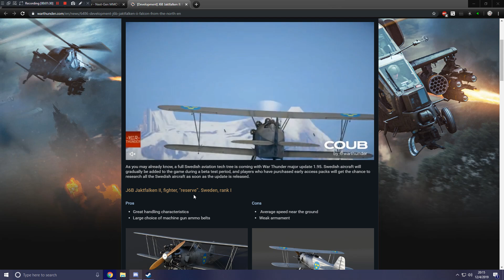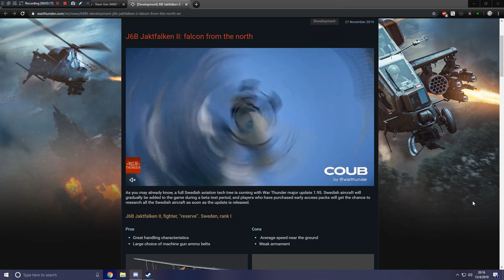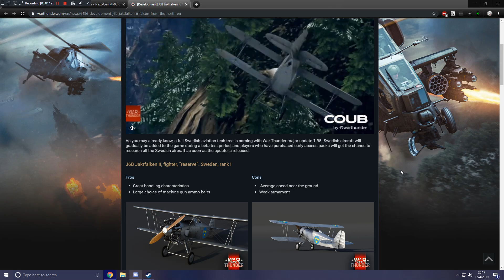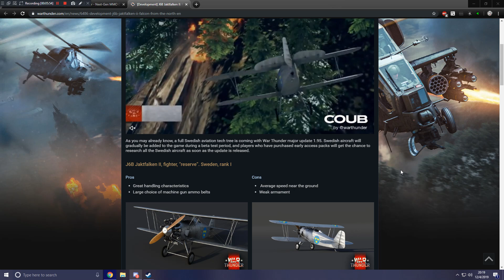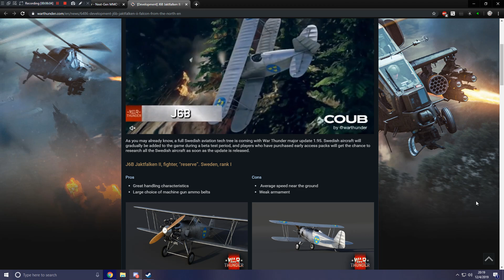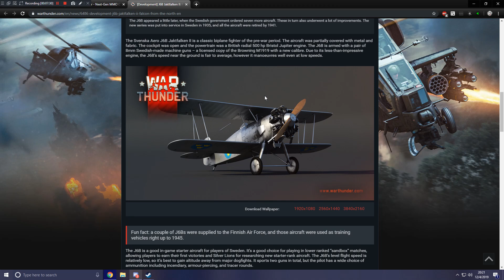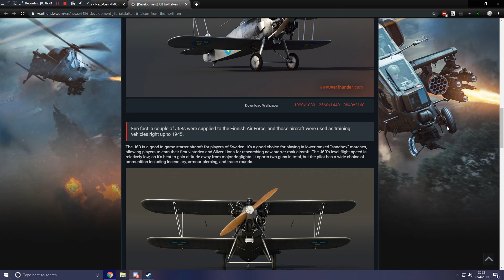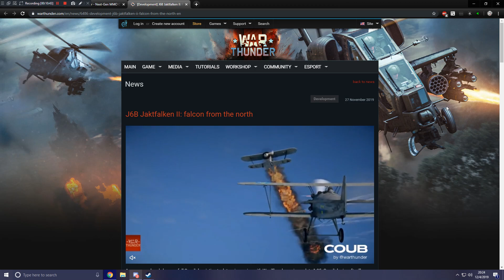War Thunder - Upcoming Content - J6B Jaktfalken II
The Swedish aviation's reserve aircraft has been revealed! And it carries a new calibre of weaponry!

Bantafodder34 - Tier VII+
Vanilla - Tier IV
ComicalSkate - Tier I